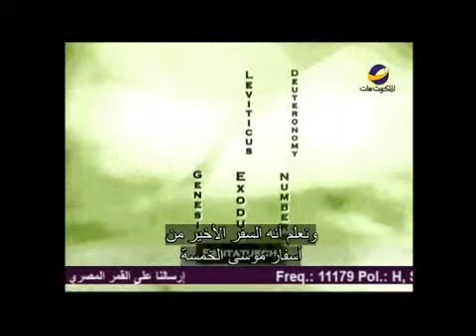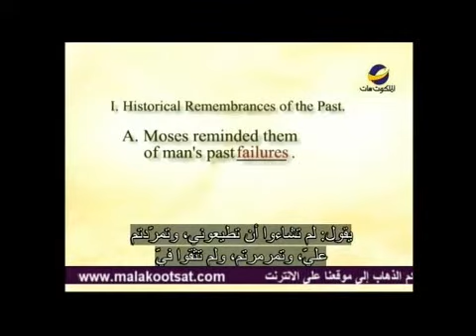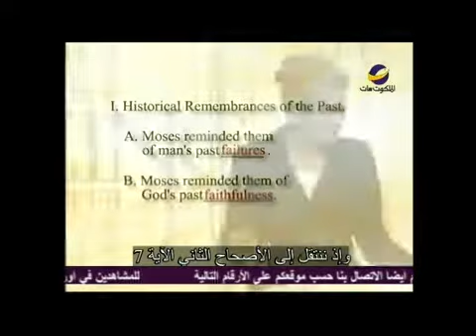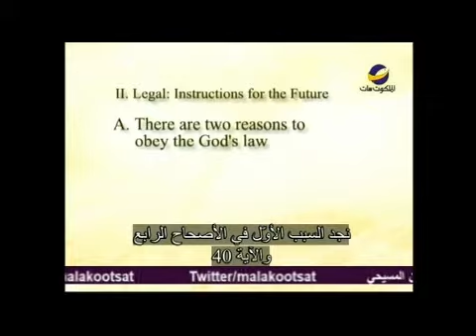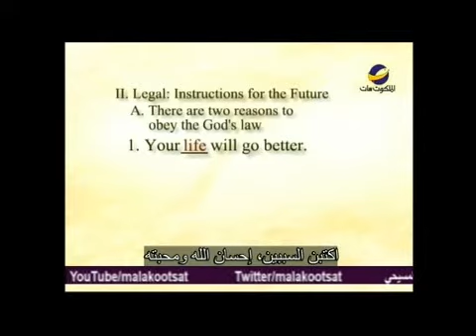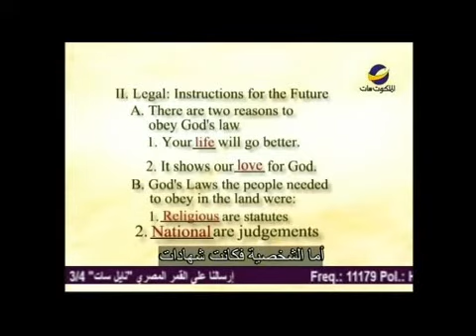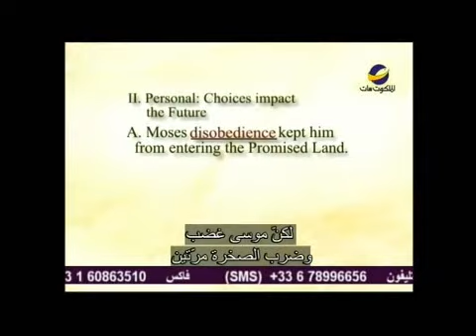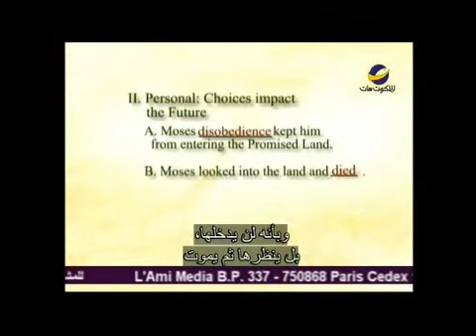The amazing collection.wmv سفر التثنية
سفر التثنية

في بعض الاحيان نعتقد أن ميراثنا مادي ولكن ميراثنا الحقيقي هو روحي,
كما أن نتيجة طاعتك أو عدم طاعتك تنتقل عبر الأجيال وتؤثر في الكثيرين.
سفر التثنية يعرف إيضًا باسم "سفر التذكرة"
هل تعرف كم مرة وردت بهذا السفر كلمة "تذكر" ؟
كم مرة ذكرت كلمة " لاتنسى" ؟
هل علمت من قبل برحلة "إبراهيم" وعائلته ؟ وكيف قادهم الله إلى الطريق؟
عندما جرب الشيطان الرب يسوع كان يرد عليه الرب يسوع من سفر التثنية.
من ينسى الماضي سيخوض التجربة مرة آخرى.
 الرَّبُّ إِلهُكُمُ السَّائِرُ أَمَامَكُمْ هُوَ يُحَارِبُ عَنْكُمْ حَسَبَ كُلِّ مَا فَعَلَ مَعَكُمْ فِي مِصْرَ أَمَامَ أَعْيُنِكُمْ
(تث 30:1)